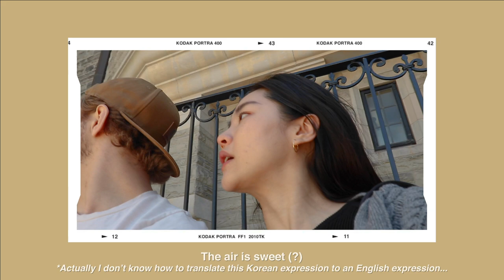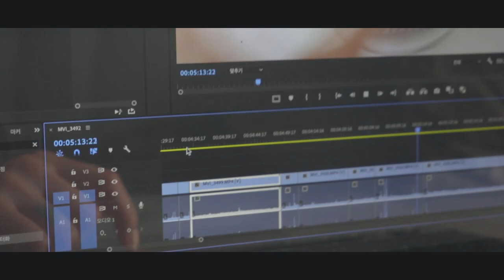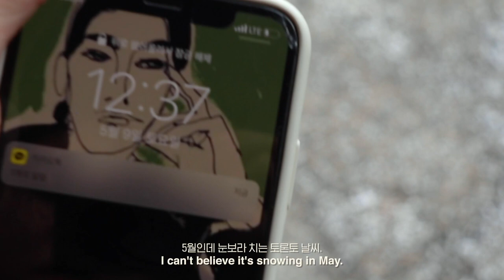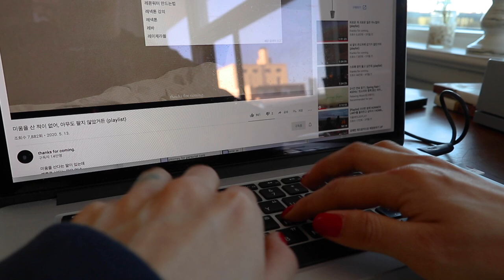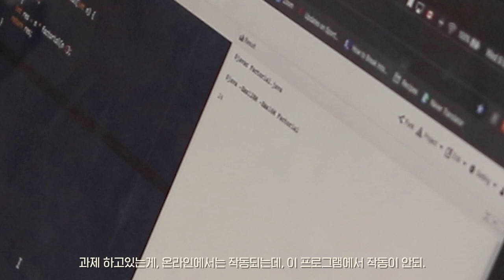Toronto vlog, EP. urbanjungle 코시국, 레몬 나무를 심기로 했다, 토론토 일상, 국제 커플 코로나 이겨내기.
Toronto vlog, Ep urbanjungle 코시국, 레몬 나무를 심기로 했다.

인스타에서, 제가 5월 중순 부터 테라스에 정원을 만들겠다고 결심(?) 했던거 알죠?
지금은 영상에 나온 것 보다 더 많은 식물들을 키우고있어요.

See more!